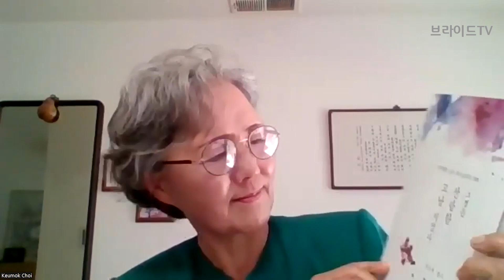찬란한 고난 | 최금옥권사(그것은 찬란한 고난이었다 저자)